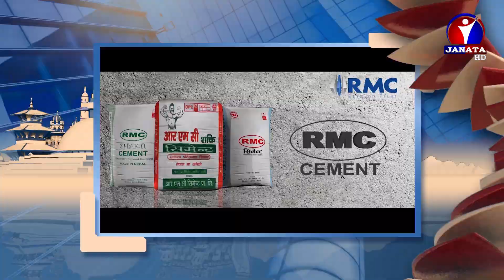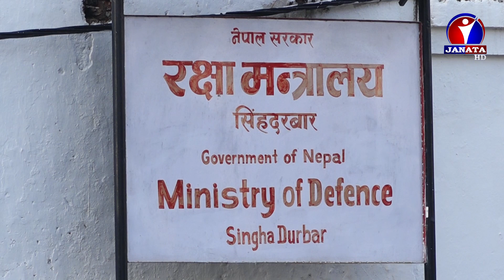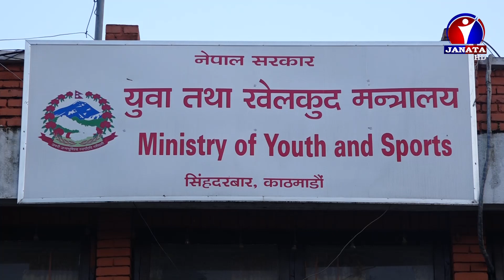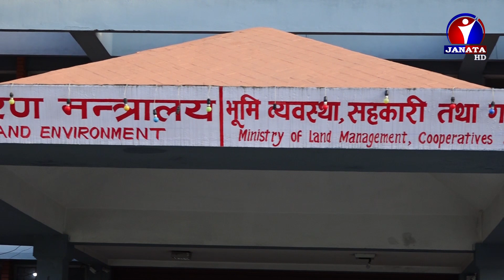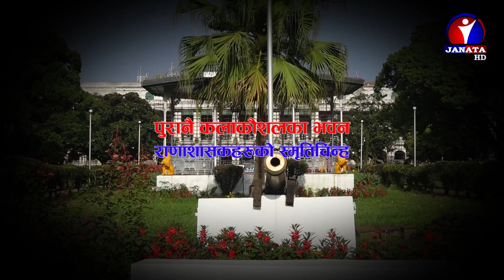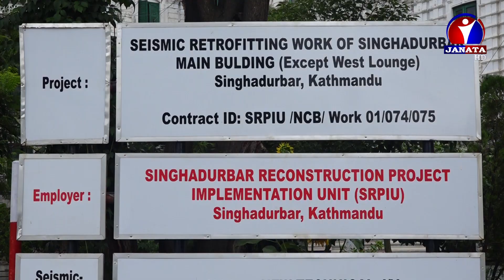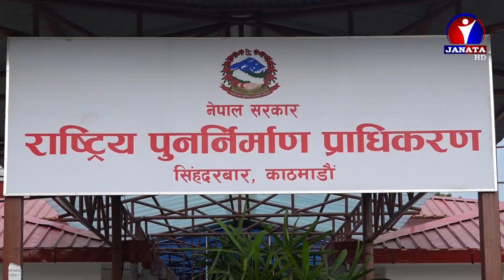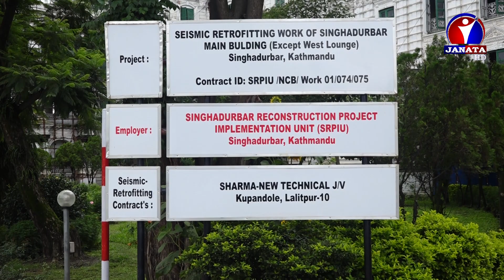भूकम्पले भत्कायो भवन, एउटै भवनमा दुई मन्त्रालय || Byline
Program: Byline
Presenter/Producer: Ramkumar Elan

Coordinator: Arjun Thapaliya

Research: Pratima Chaudhary
                  Tirth Neupane
                  Shiva Adhikari Yadubanshi

IT Team: Ajaya Maharjan,
                Sulav Magar

Visual Editor: Aman Maharjan

Voice Over:  Ram Kumar Elan
                     Jayanti Pudasaini
                     Khem Bam

Camera: Madhur Shrestha
                Ganesh Adhikari
                Sameer Thapa

Make UP: Sanjita Subedi
                  Punam Maharjan
                  Eri Shrestha